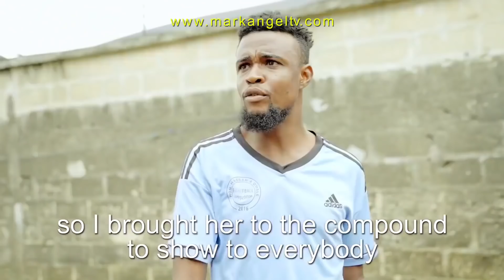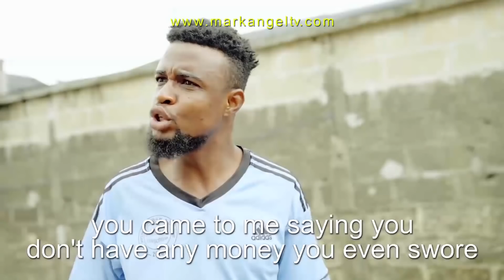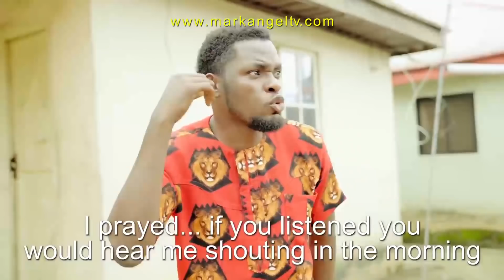Adventure Of Mark - Best Caretaker (Emanuella)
Your support for Emanuella Comedy is appreciated. Thank you so much!
I will be bringing to you at least 3 comedy videos weekly to laugh and be entertained.